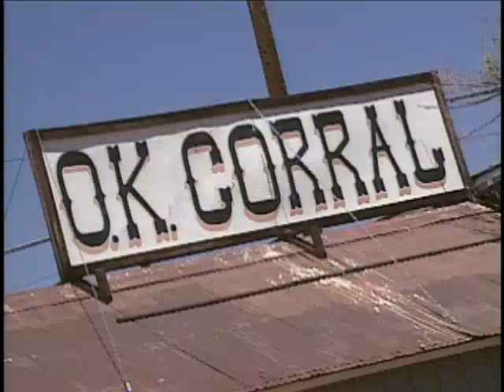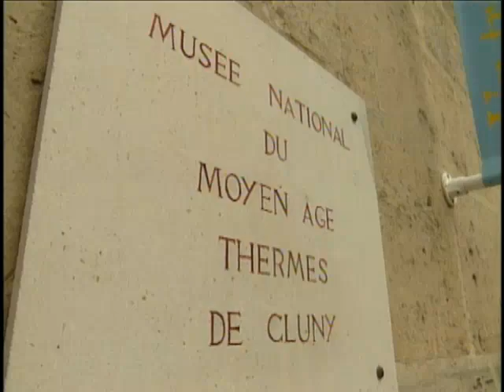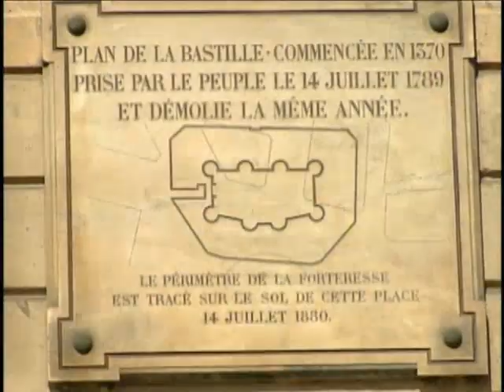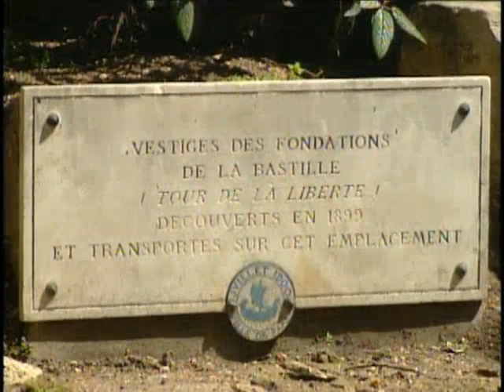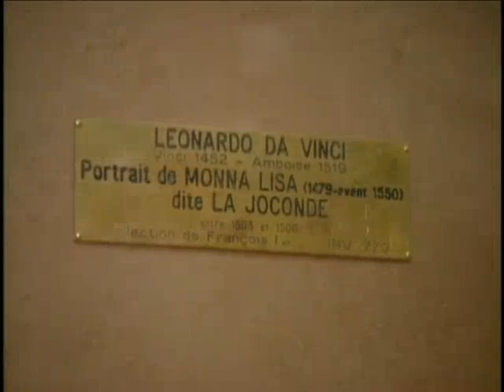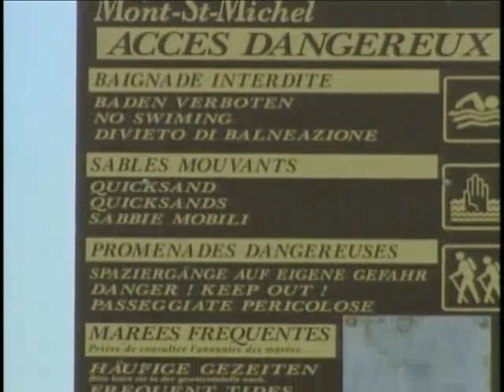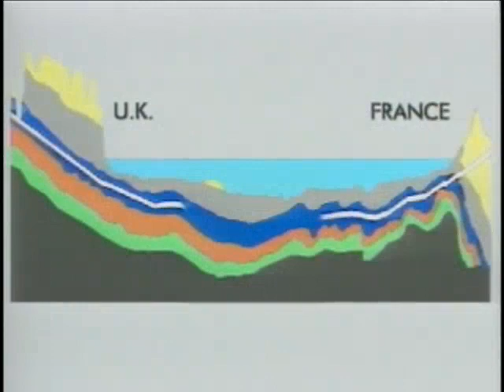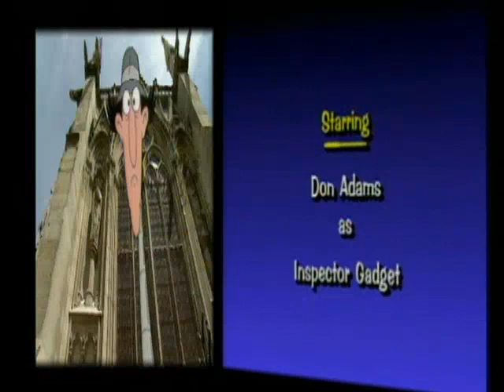Inspector Gadget's Field Trip: Paris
Join Inspector Gadget as he travels to the City of Light, Paris France, where he visits museums and sites all throughout the city.